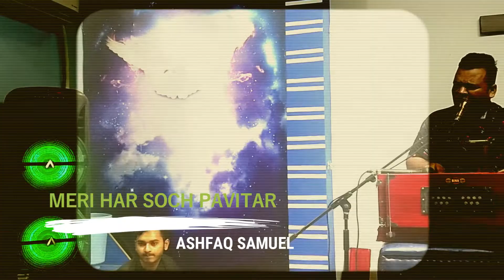MERI HAR SOCH PAVITAR BY ASHFAQ SAMUEL